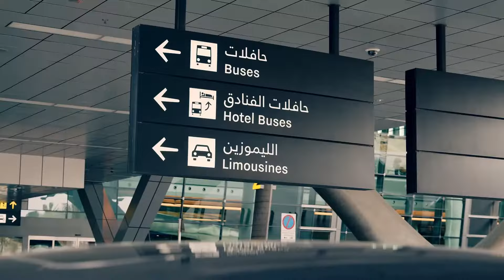Strong Rent A Car - SUV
We offer a diverse range of car models that you can choose from for your car rental in Doha. Make your booking online and select your preferred car category. We also offer attractive deals and extras that will enable you to customize your transportation needs. Some of the cars that you can select when you make your booking include economy and luxury models, passenger vans, minivans, SUVs, convertibles and sports cars. Please note that we cannot guarantee you will receive a specific car model, only from your selected category. Our cars are new and come with the latest entertainment and safety features to enable you to enjoy a comfortable driving experience.